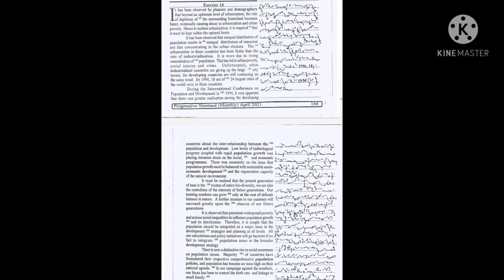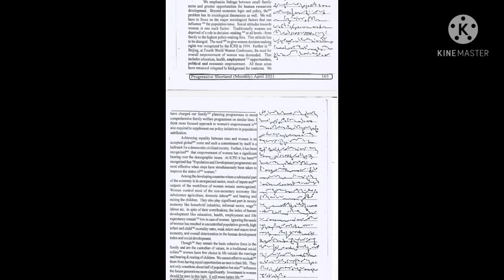103 wpm Ex. 14 Progressive Shorthand April 2021.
image link:-

1) Pitman Shorthand instructor and key
                OR
2) Pitman Shorthand new era course with key

* English Section.
1) A mirror of common errors
2) Plinth to Paramount
3) SP Bakshi objective General English
4) Lucent General English
5) Oxford Practical English Usage by Michael Swan
6) SSC Kiran Publications previous years
7) MB publications (Ajay K Singh)
8) Oxford Practical English Grammar

* Reasoning Section

1) Kiran Publications Previous years
2) RS Agrawal A modern Approach to Verbal and Non Verbal Reasoning.
3) Any good YouTube channel like Adda, Mahendras, Priyal mam.

* GK Section

1) Lucent GK
2) Lucent objective
3) Lucent General science
4) NCERT 9-10 STD for Biology, History
5) Self made notes
6) For current affairs - Speedy's Current affairs & Pratiyogita Darpan.